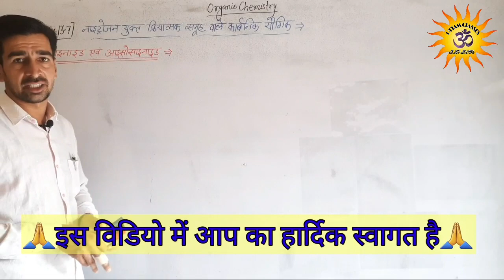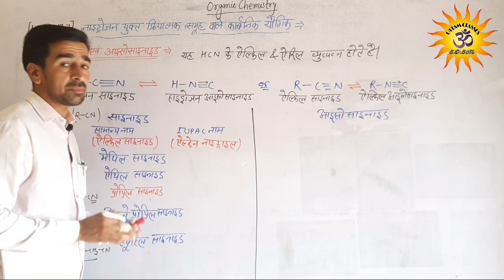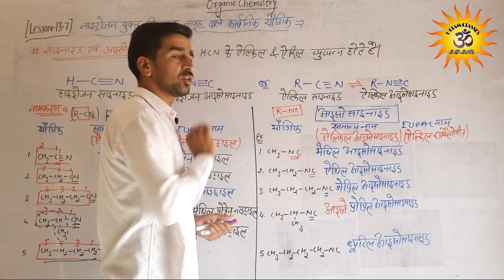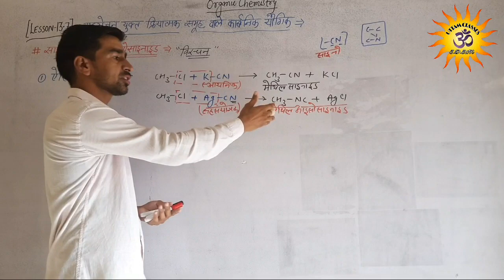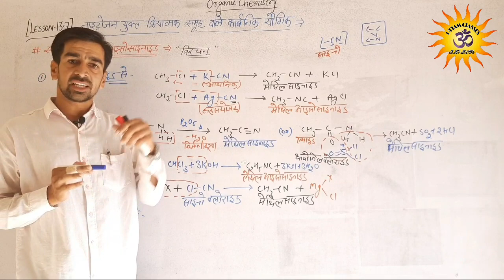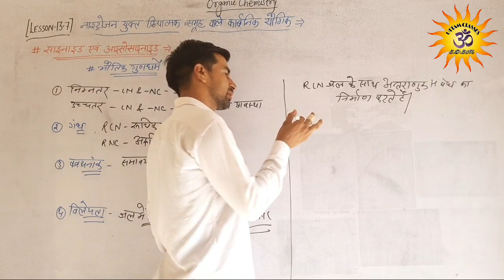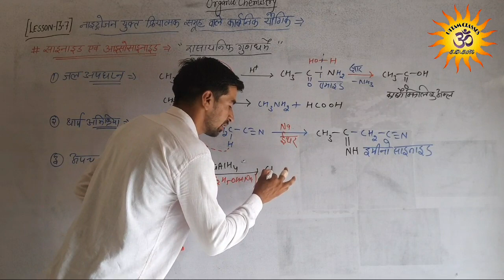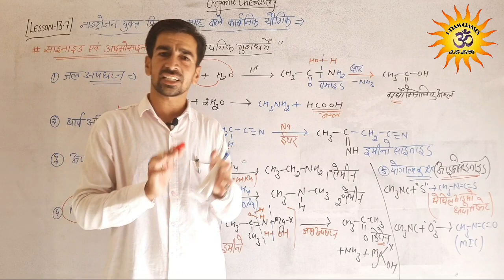12th Chemistry Lesson 13 part 7 Cyanides And IsoCyanides साइनाइड व आइसोसाइनाइड By SDSir UttamClasses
12th Class RBSE CBSE & NCERT Chemistry Lesson 13 part 7 Cyanides And IsoCyanides साइनाइड व आइसोसाइनाइड By S.D.Sir
   Uttam Classes